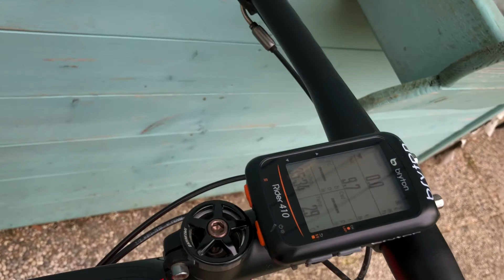Specialized MTB Workout , Weights Lifting and Squats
I had a very nice ride with my Specialized MTB Stumpjumper HT Elite Carbon World Cup followed by weights lifting and squats! Let's go!

allenati